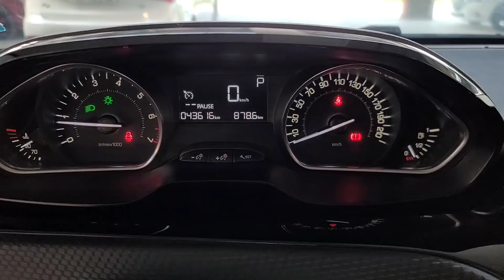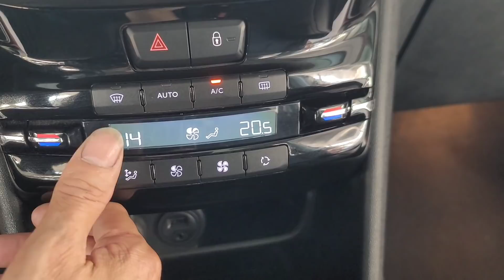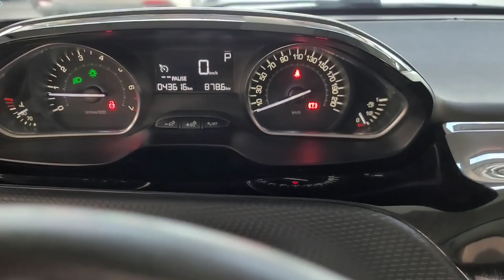mua 1tỷ còn mới tinh như vừa chạm bánh xuống đất bán hơn 500tr lh 0935323333